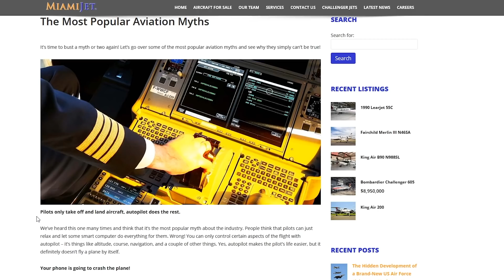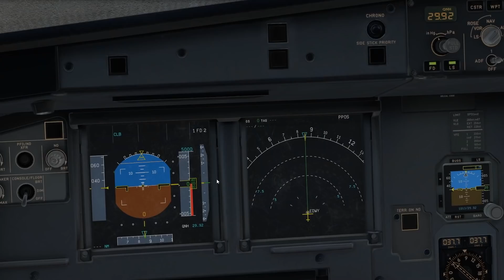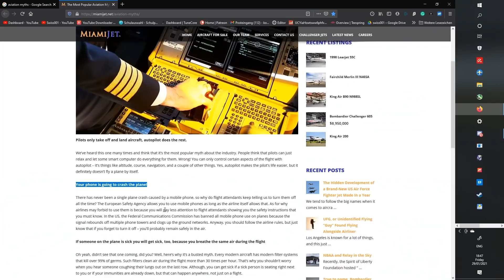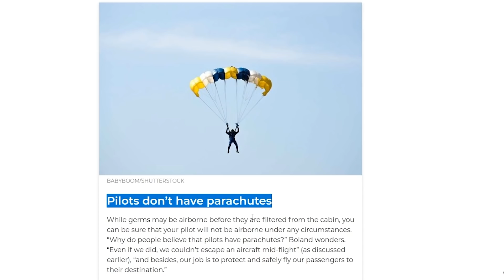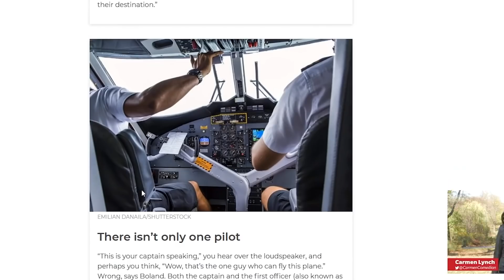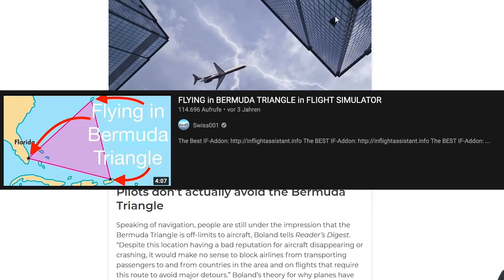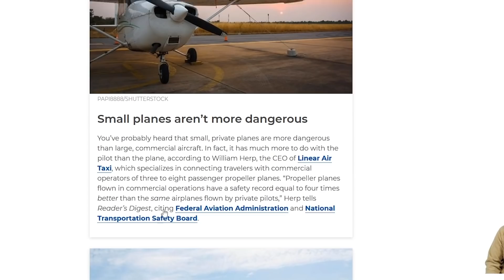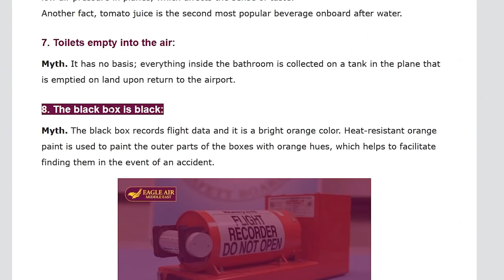Why Not Turning Off Your Phone Mid-Flight WILL CRASH YOUR PLANE?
Today's Video: Why Not Turning Off Your Phone Mid-Flight WILL CRASH YOUR PLANE?

Emil Trane
Patrick Fox
FalasiGamer
Alexander pace
Brady Brooks
OK
T Bone
C4 Shadow
CannedPig TV
pevetti
Tushar Agarwal
Cebu 516
Swiss001FanBoy
F. E kohlbrenner
TheBest RBLX
Stuntpilot22
Tim Kluttig
Ethan Glucroft
weebletter weed
Manuel Salmun

PC:
15" MacBookPro Touchbar (highest specs) for editing.

©Swiss001 2020